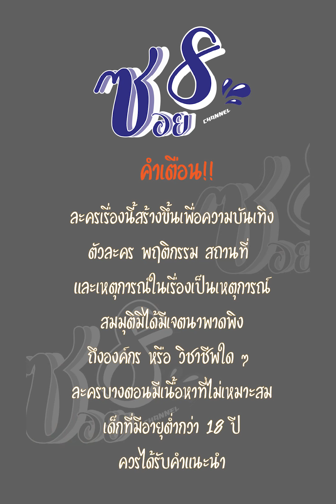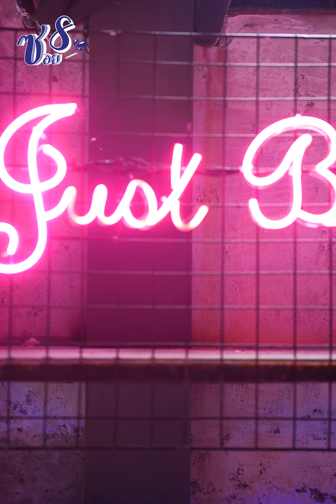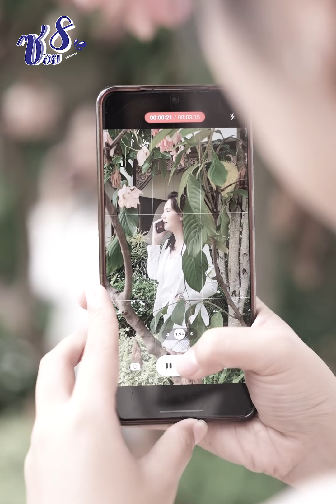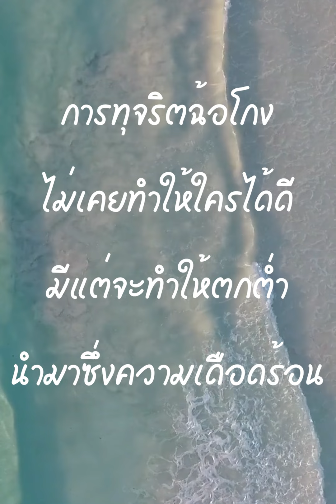แกโกงเงินบริษัทเหรอ?